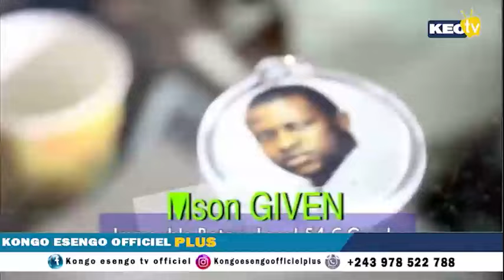NANA KABENA ABIMISI VÉRITÉS YA SOMO APRÈS 3émeDIMENSION MARIUS MUHUNGA, F@LLY ASAMBUE NA AFRICA NEWS